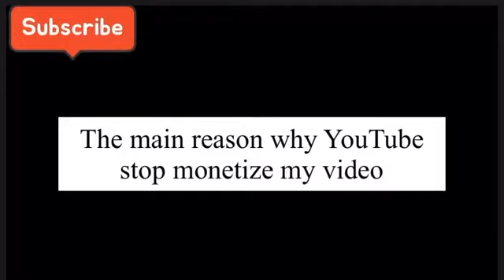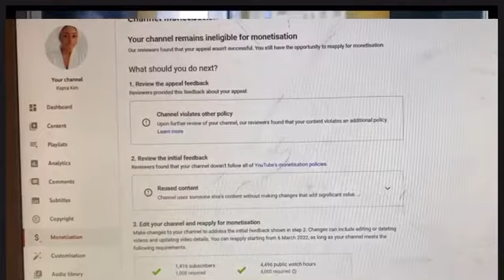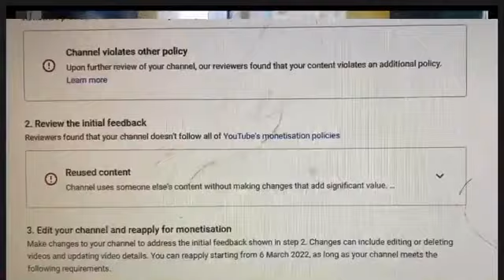YOUTUBE STOP MONETIZING MY CHANNEL AND THIS IS WHY MUST WATCH VIDEO #